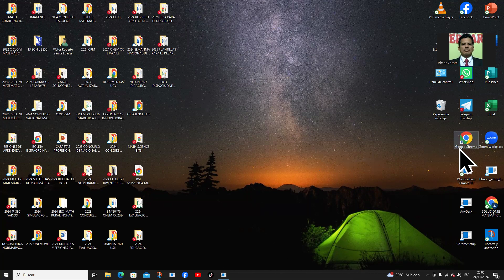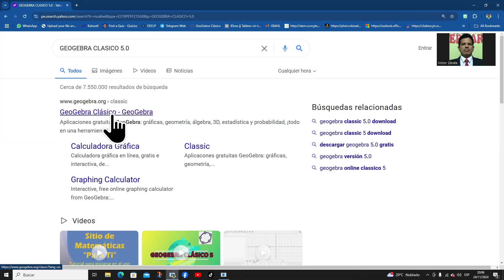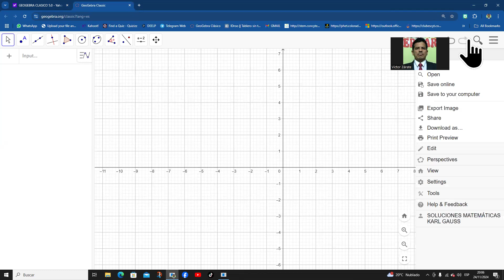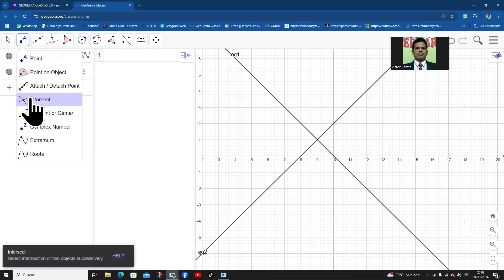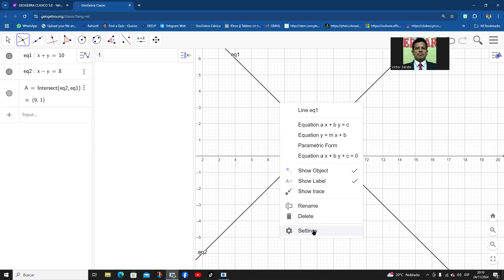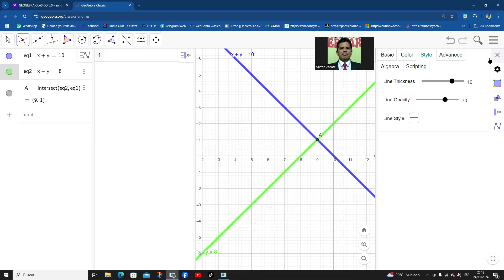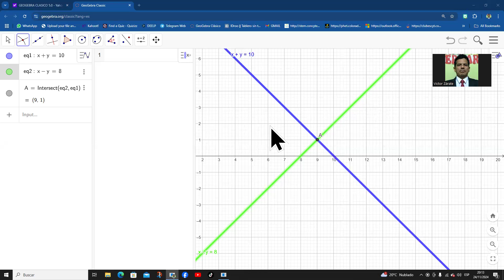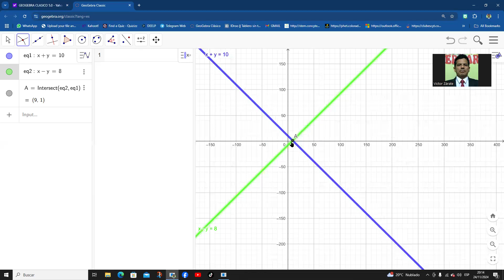GEOGEBRA CLASICO 5.0 RESOLUCIÒN DE : X+Y = 10; X -Y = 8 Mg. Vìctor Zarate